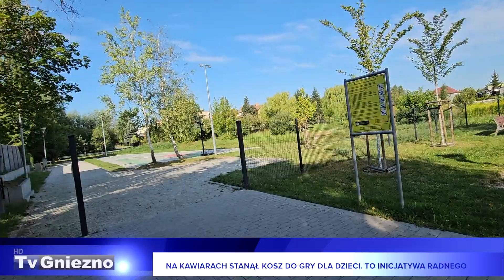Na Kawiarach stanął kosz do gry dla dzieci. To inicjatywa radnego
Ponad 3 lata temu na osiedlu Kawiary zagospodarowano kawałek terenu zielonego, gdzie za 620 tysięcy złotych powstał plac zabaw ze skateparkiem.
Po pewnym czasie hałas zaczął przeszkadzać nowym mieszkańcom sąsiedniej nieruchomości, na skutek wielu skarg, magistrat przeniósł elementy skateparku na os.Grunwaldzkie.
Radny Tomasz Dzionek wziął sprawę w swoje ręce i postanowił zagospodarować to miejsce, by umilić spędzanie tam czasu